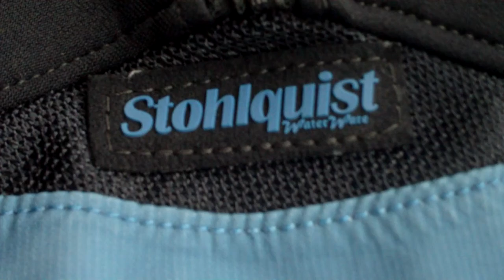WiesenwehrHighDef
Wiesenwehr

geht high quali, geht...
und hat leider ein paar hänger.